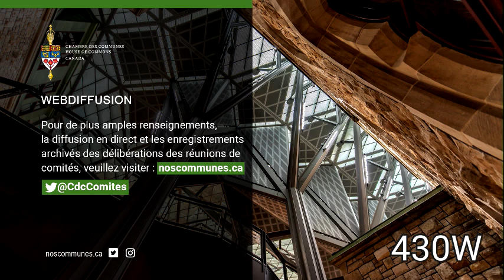HESA Meeting No 109 Standing Committee on Health PART 1